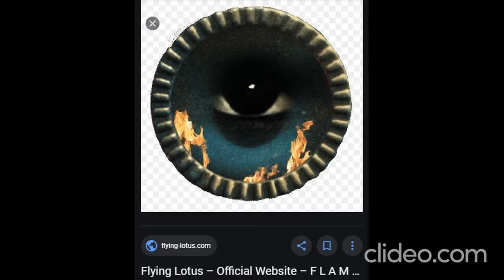Steven Ellison "Flying Lotus" (American record producer)